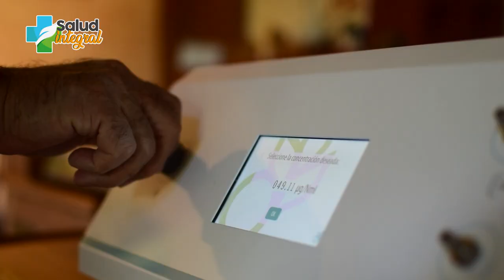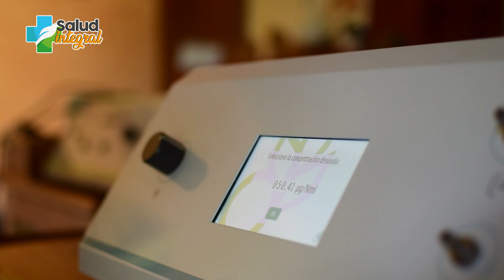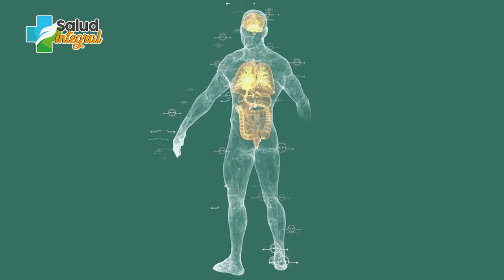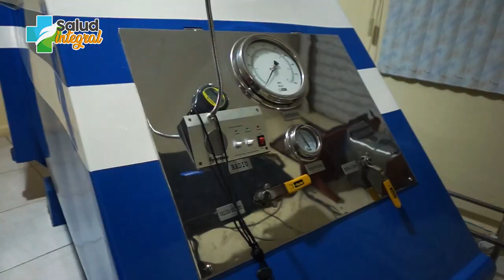E78 - ESPECIAL SOBRE LA VEJEZ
¡Hola soy el Dr. Manuel Lliteras, con más de 30 años de experiencia en la medicina integral me gusta compartir información para ayudarte a cuidar tu salud!